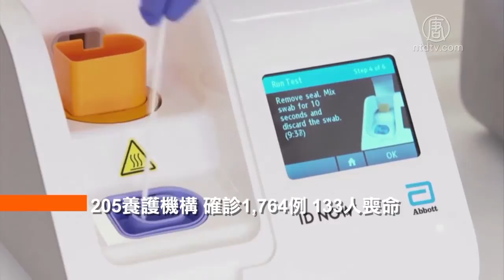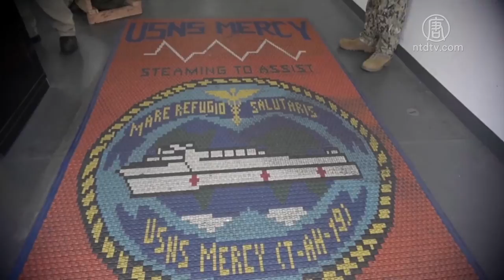洛县死亡病例数 连两天创下单日新高【中国禁闻】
【新唐人北京时间2020年04月16日讯】继周二宣布新增40人因感染中共肺炎死亡后，洛县周三（15日）又爆出42人病逝，是目前为止最多的单日增长，此外，洛县还新增了472人确诊，使总病例数达到10,496人。

虽然在本周一，洛县收获了自3月26日以来数量最少的确诊病例，但在接下来的周二和周三，洛县染病死亡人数分别爆增40人和42人，使死亡病例总数达到402人。

据洛县卫生部表示，周三的42名死者中，超过半数为老者与患有慢性疾病者。

此次疫情中，养老院等老年人护理机构成为疫情爆发中心。目前，洛县有205个养护机构出现疫情，确诊数达到1,764例，其中有133名老年病患丧命，占洛县死亡人数的33％。

洛县卫生部主任 芭芭拉．费尔：「今天洛县新增472例确诊，在过去的48小时内，共有1,142人检测呈现阳性。全洛县目前的病例数为10,496例。」

截稿前，全县已有67,000多人接受病毒检测，其中确诊病患占11%，达到10,496人。

与此同时，出现中共肺炎疫情的美国海军医疗舰仁慈号，周二公布，下船撤离的116名船员中，已有七人被诊断出感染中共病毒，并已被隔离治疗。

当局也强调，人员撤离将不影响对船上患者的治疗。目前仁慈号上有20名非中共肺炎病患。

新唐人记者王姿懿综合报导